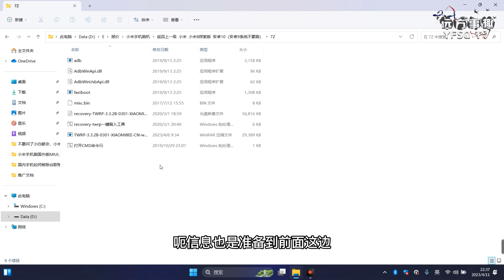Android 玩家必备神器入门，一键root小米手机，体验magisk面具的强大功能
生活福利亲测哦：优惠很大充话费，充燃气费，充电费，充外卖红包，充影视VIP，复制到微沁V打开链接入：

Thank you for your greatest support, and I will show you more wonderful videos.🍻🍻🍻）

        实现人生的价值何止千万，我们每个人都有无限种选择和可能，回想我们的过往，有的事情如果只能来一次的话，你现在有再来一次的机会的话，你还会那么着急吗？